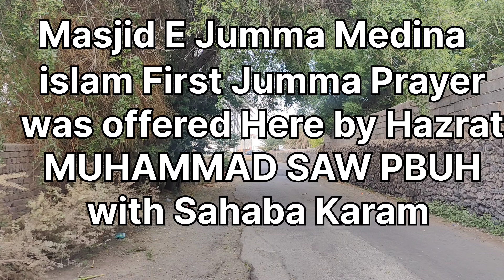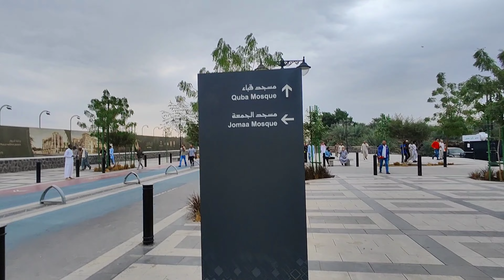First Jumma Prayer in ISLAM offered here Masjid Jumma Medina I اسلام میں پہلی نماز جمعہ مدینہ میں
Al Jum'ah Mosque (Arabic: مَسْجِد ٱلْجُمُعَة‎, romanized: Masjid Al-Jumuʿah, "Mosque of the Friday") is a mosque in Medina, in the Hejazi region of Saudi Arabia. Also known as Masjid Banī Sālim (مَسْجِد بَنِي سَال),[2] Masjid Al-Wādī مَسْجِد ٱلْوَادِي), Masjid Al-Qubayb (مَسْجِد ٱلْقُبَيْب), and Masjid ʿĀtikah (مَسْجِد عَاتِكَة), it is said by the locals to be where the Islamic prophet Muhammad and his companions performed Salatul-Jumu'ah for the first time, during their hijrah (migration) from Mecca to Medina.

Explore the rich history of Al Jum'ah Mosque in Medina, Saudi Arabia, where Prophet Muhammad and his companions first prayed Salatul-Jumu'ah during their migration from Mecca to Medina. Join me on this journey through the sacred spaces and learn about the significant events that unfolded in this historic mosque.